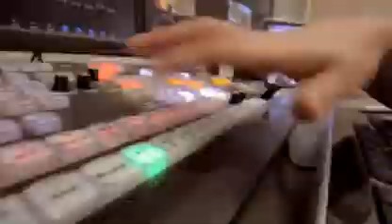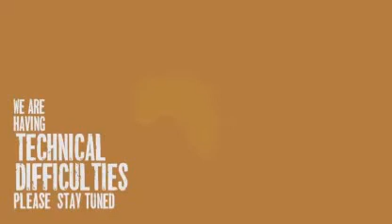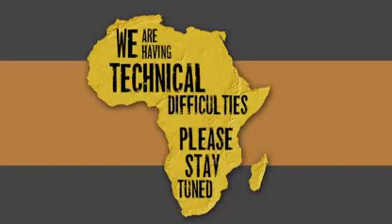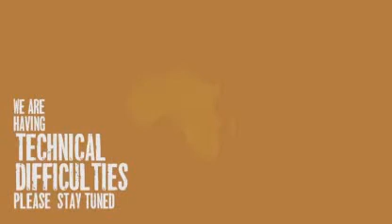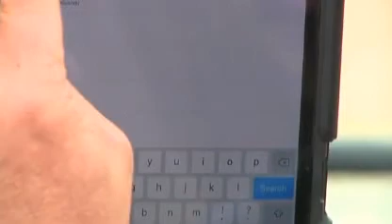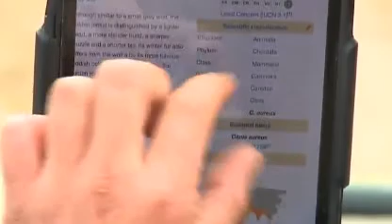May 30, 2016AM/Sunrise WildEarth LiveSafari Drive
Jamie and Brent are the presenters for this drive.  Technical problems in the middle of the drive, (1:35:53 jump over it).  Sleeping side striped jackal, emerald spotted doves, pair of giraffe, white crested helmet shrike family, vervet monkeys, ellies, kudu, warthog family, and impala.